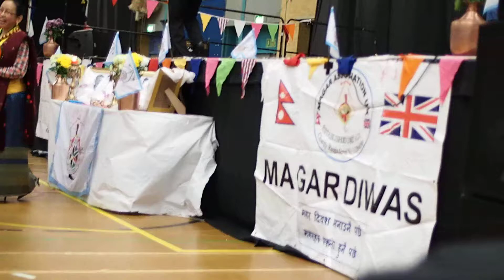Tulsi Aagan ma ropaula singing performance - Magar Diwas 2015